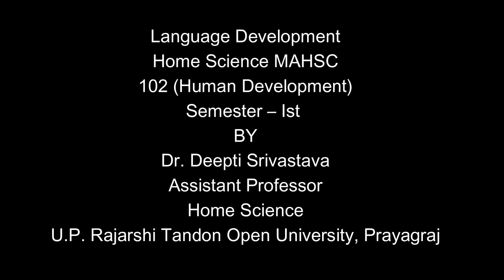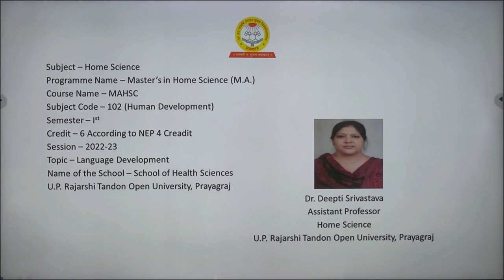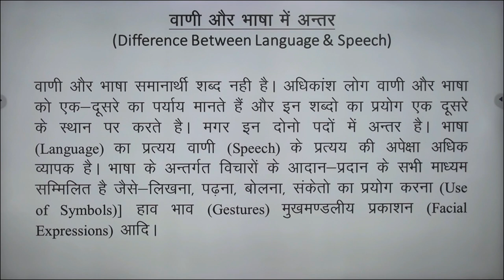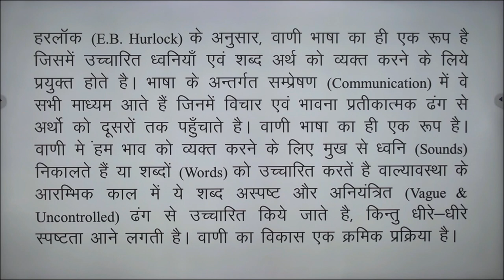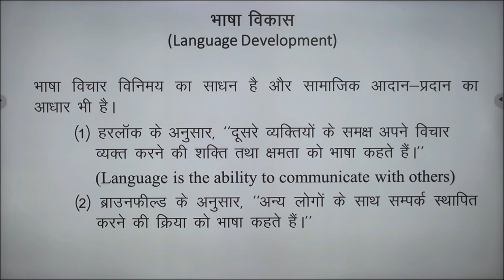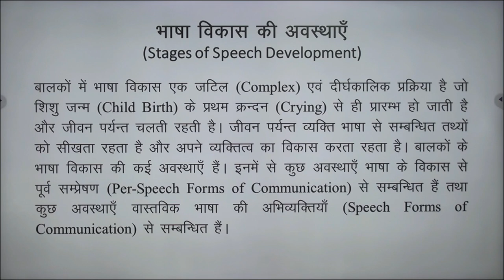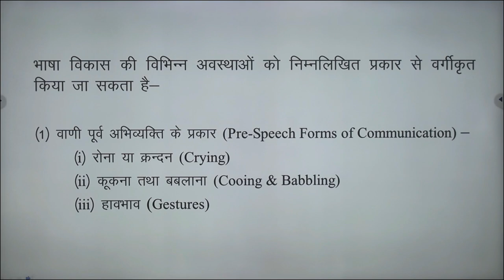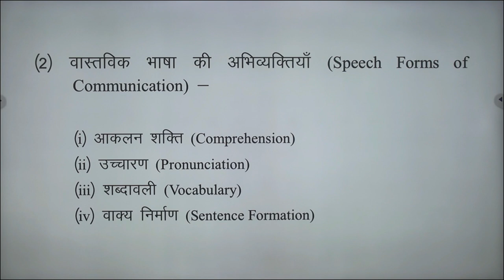Language Development Home Science MAHSC 102 (Human Development) BY. Dr. Deepti Srivastava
Language Development

Home Science MAHSC
102 (Human Development)

Semester – Ist

BY

Dr. Deepti Srivastava
Assistant Professor
Home Science
U.P. Rajarshi Tandon Open University, Prayagraj